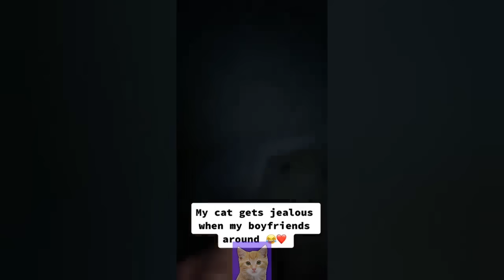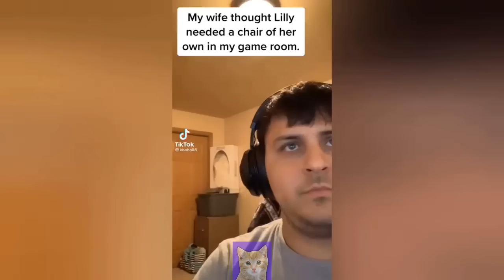FUNNY CAT VIDEOS 2023😸 - 😂Funniest Cats 2023 #45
Welcome to Funny Cats Club!

We've selected the best of the funniest and cutest Cats😹 videos that will make you laugh all day long.